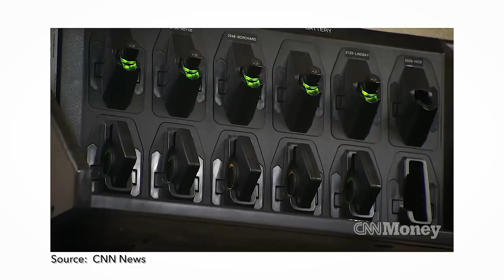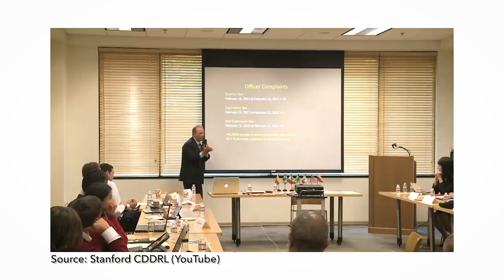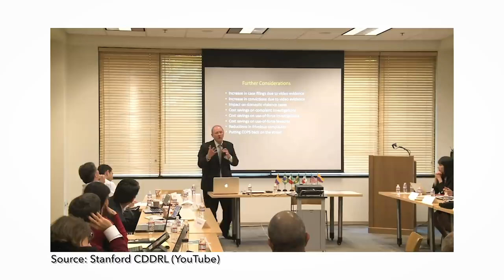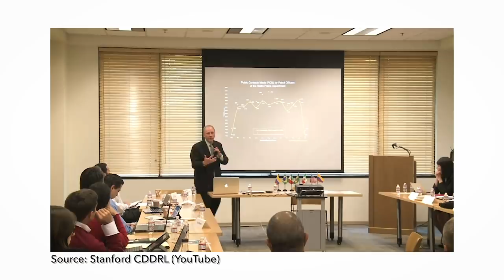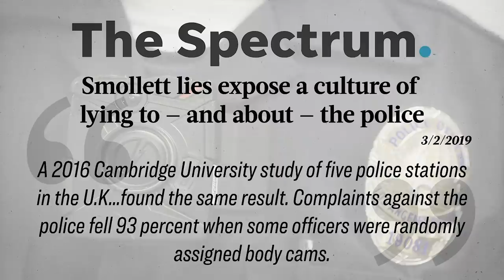Why the Media Uses George Floyd for their Systemic Racism Narrative | Larry Elder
According to the Democrats and mainstream media, George Floyd's death represents the police engagement in systemic racism. Never mind the fact research shows the police are more hesitant and reluctant to use force on a Black suspect than a white suspect. In this episode, Larry shares three arguably systemic racism stories that didn't make media hyperventilation cut and why they hand-pick tragedies to fit the narrative and manipulate the masses.